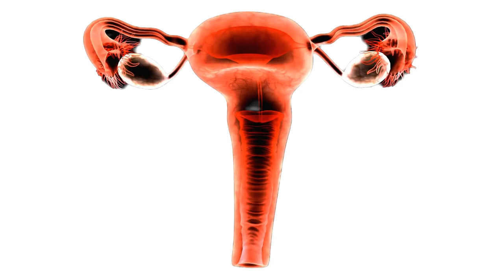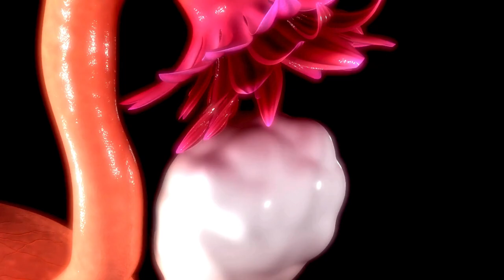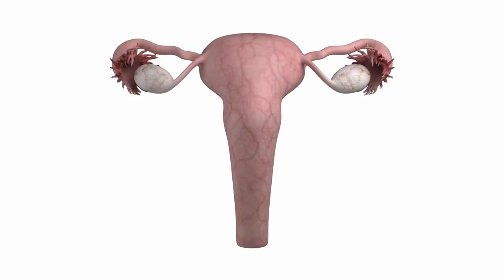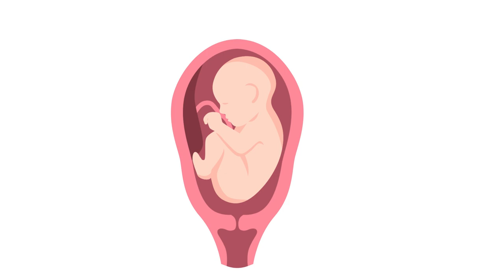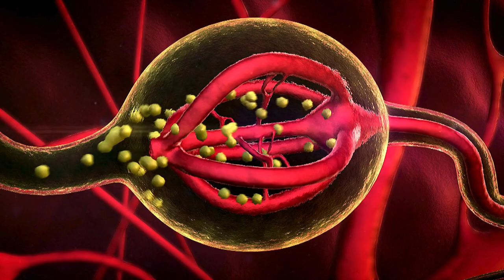Female reproductive system